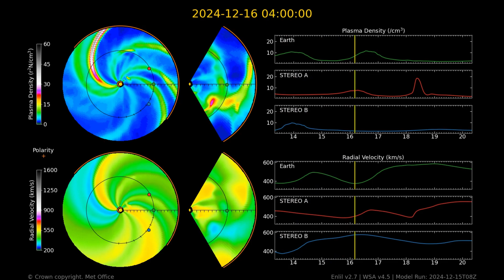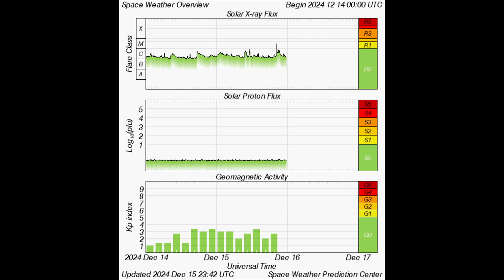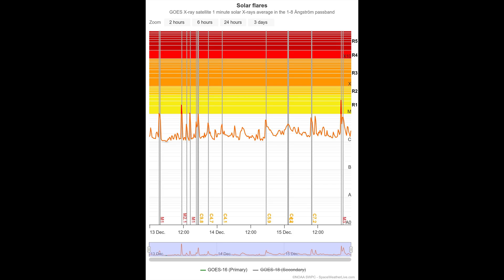Just Hang On One More Day, WW3, Pole Shift, The Last 48 Hours Of Our Star: December 17 2024 4K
Good Evening,
This is the final track for the official album #7 Staring At The Sun, yet to be released everywhere and only available on Youtube for an exclusive time, if you heard it here first please drop a comment. Thanks to all of my viewers and supporters much love and light to ALL!
This has been the last 48 hours of our star in various angstroms of light. Thanks for joining me to stare at the sun. Have a nice day, I'll see you back here in another 48 hours for the next video. Stay Ready, and Keep Watching.
Solar Weather Report:
A CME hit the Earth during the early hours of 17 Dec that is suspected to have come from a complex filament eruption which occurred early on the 15 Dec, this can now be seen in Enlil with wind speeds expected to become lighter than Enlil is showing through Day 1 (18 Dec) and on-wards as the influence from the CME wanes.
Latest Solar Events:
Spotless days
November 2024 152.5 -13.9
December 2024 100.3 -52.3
Last 30 days 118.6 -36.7
 Artist: Ares Inamorta
Song title(s): Just Hang On One More Day
Album: Staring At The Sun
(I'm always making new music, there will always be a different song for each daily video!) Check us out on iTunes! Music Made With: Fruity Loops Studio 12 Music Maker Jam (AndroidOs) Donna A.I.  and SUNO AI, Lyrics always written by Ares Inamorta
(Solar Dynamics Observatory) United Kingdom ENLIL European Space Agency "EUHFORIA" (This is the ESA's version of the ENLIL Spiral) NOAA WSA-ENLIL (Helioviewer) Check out this channel @Suspicious0bservers too learn all about the sun and more in great detail.
 |Broken Reckords Labs|©
Therefore, no breach of privacy or copyright has been committed. This material is being made available within this transformative or derivative work for the purpose of education, commentary and criticism, is being distributed without profit, and is believed to be "fair use" in accordance with Title 17 U.S.C. Section 107 All audio content belongs to their original creators / owners.